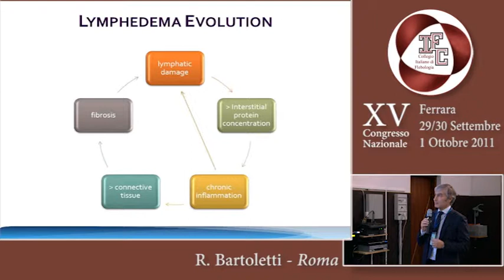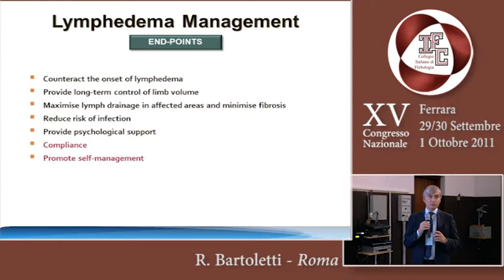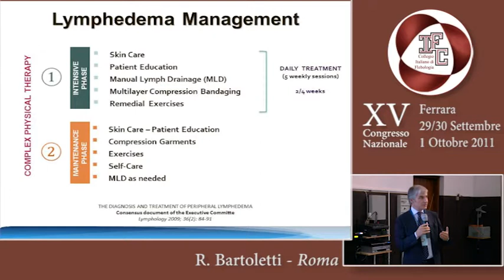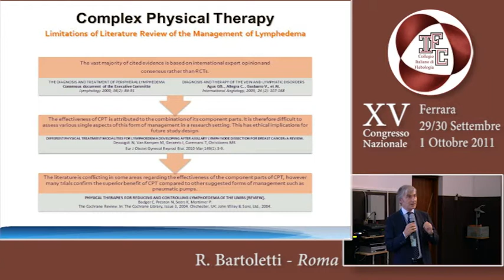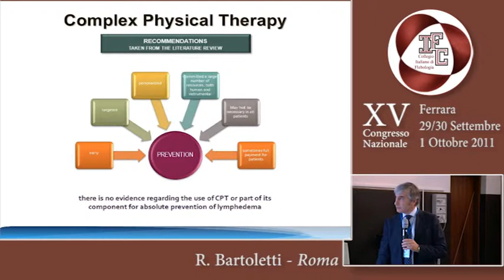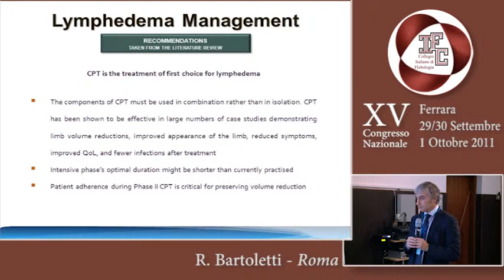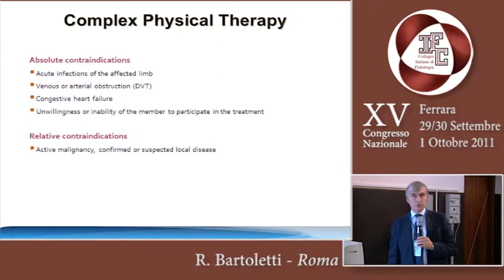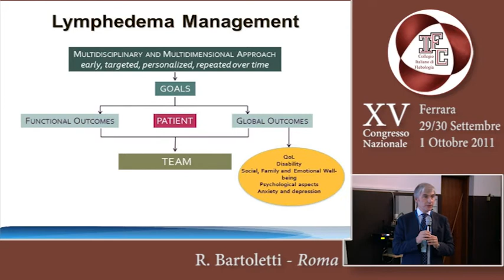Trattamento fisico decongestivo nell'epoca dell'EBM - R. BARTOLETTI (CIF 2011)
Trattamento fisico decongestivo nell'epoca dell'EBM - R. BARTOLETTI (CIF 2011) - Collegio Italiano di Flebologia